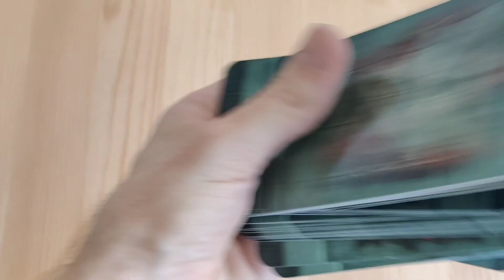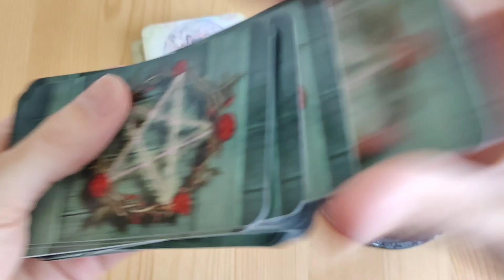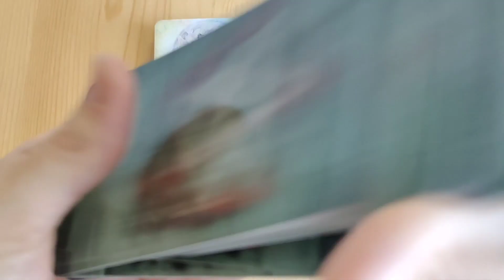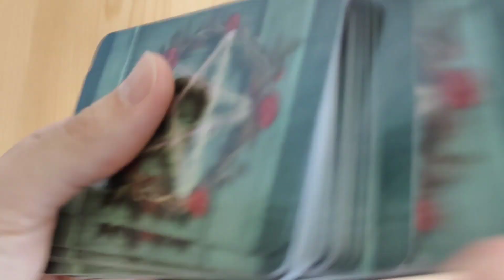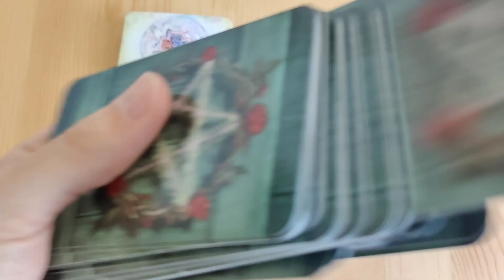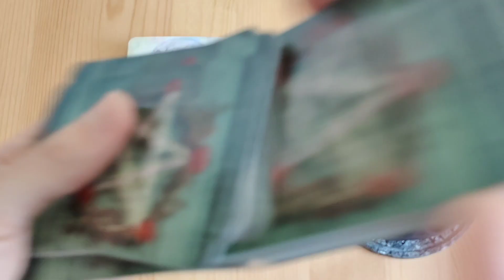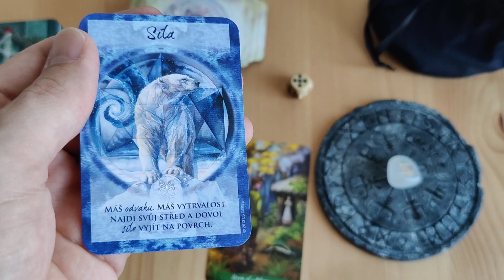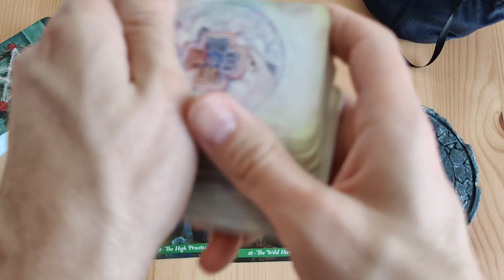POSELSTVÍ MAGICKÉ KOSTKY - VÝKLAD KARET ŘÍJEN 2023 - TAROT RUNY ČAS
Přináším vám poselství na měsíc říjen v roce 2023. K věštbě budete potřebovat jednu hrací kostku, pokud kostku nemáte, níže pod textem najdete odkaz na elektronickou podobu kostky. Před hodem kostkou nebo slosováním se soustřeďte na to, jaké poselství je právě pro vás a co vám má být sděleno. Užijte si toto poselství a pokud budete mít zájem o individuální výklad karet, stačí kliknout na odkaz pro web.

Kapitoly:
00:03 - Úvod
02:18 - Všeobecná věštba na září
04:14 - Hod kostkou
04:52 - Číslo 1
09:04 - Číslo 2
13:02 - Číslo 3
16:52 - Číslo 4
21:08 - Číslo 5
25:32 - Číslo 6
29:46 - Závěrečná slova